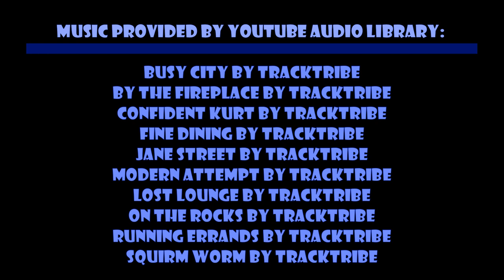Episode 608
Busy City by TrackTribe
By the Fireplace by TrackTribe
Confident Kurt by TrackTribe
Fine Dining by TrackTribe
Jane Street by TrackTribe
Modern Attempt by TrackTribe
Lost Lounge by TrackTribe
On the Rocks by TrackTribe
Running Errands by TrackTribe
Squirm Worm by TrackTribe

Sweet Dreams Doghouse is a Cage-Free Dog Boarding & Daycare service located in Warrensburg, Missouri.  Established in 2009.